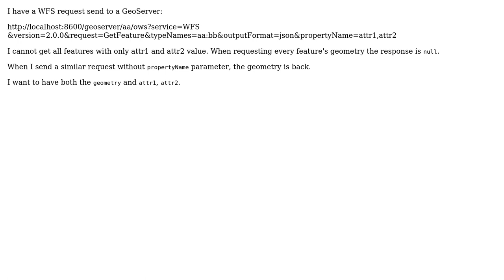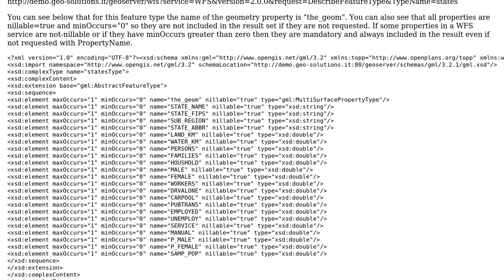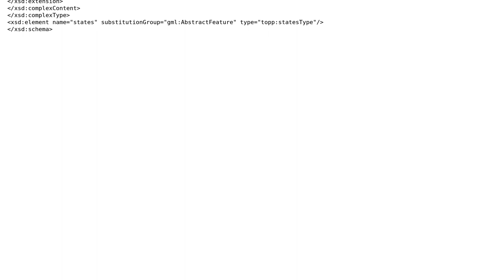GIS: WFS GetFeature with propertyName get response without geometry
With thanks & praise to God, and with thanks to the many people who have made this project possible! | Content (except music & images) licensed under CC BY-SA | Music | Images & others | With thanks to user yxyxq1984 user user30184 user nmtoken and the Stack Exchange Network Trademarks are property of their respective owners. You are responsible for your own actions.